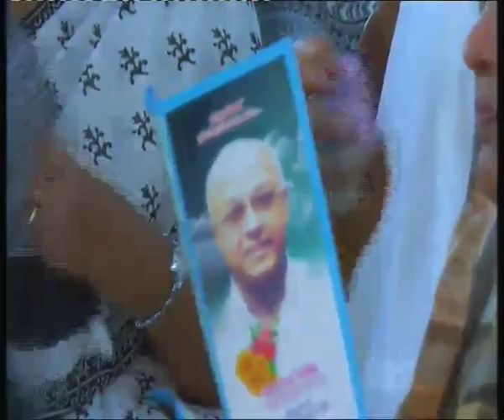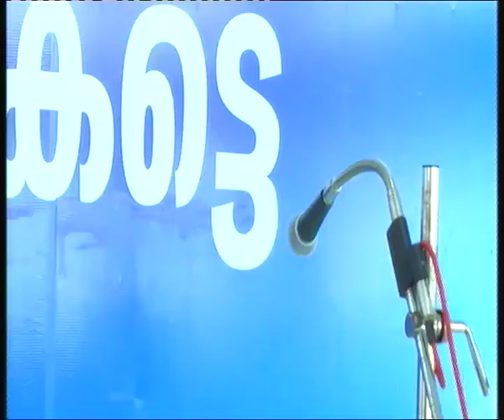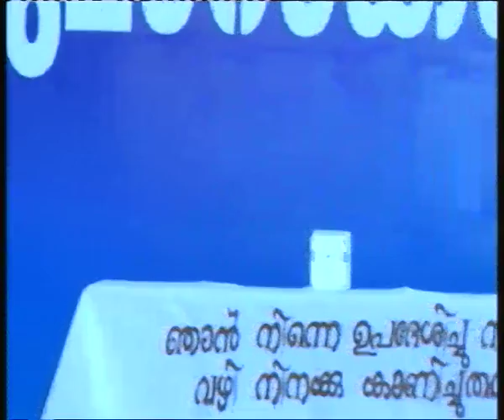Live Telecast :funeral of Joseph Mathew (Kunjumon) , Pullukatt Puthen Bunglaw, Venmoney part 3of 4